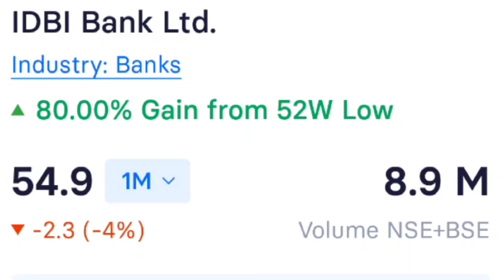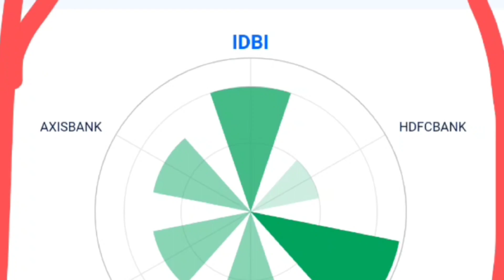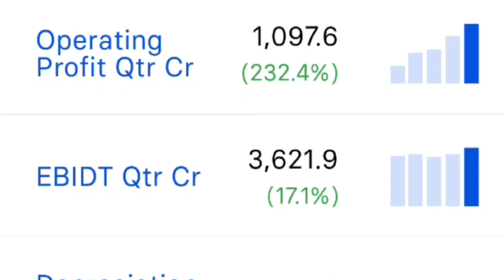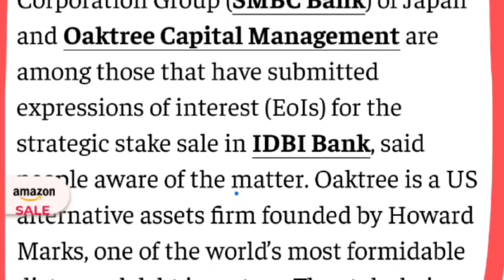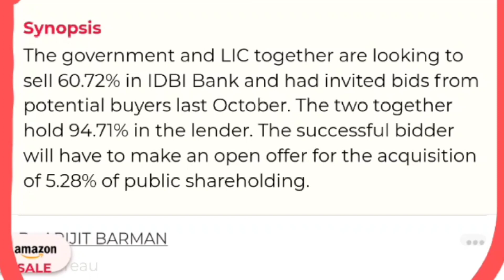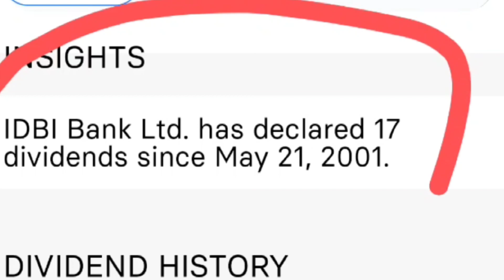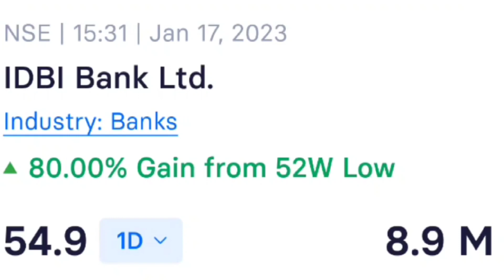Idbi bank share,idbi bank share news, idbi bank share target, idbi bank share price, Idbi bank stock